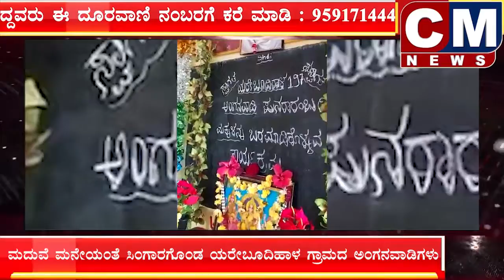ಮದುವೆ ಮನೇಯಂತೆ ಸಿಂಗಾರಗೊಂಡ ಯರೇಬೂದಿಹಾಳ ಗ್ರಾಮದ ಅಂಗನವಾಡಿಗಳು | CM NEWS 24X7 KANNADA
For News and Advertisement contact her : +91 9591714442

 CM NEWS 24X7 KANNADA is most trusted entertainment & news channel in Karnataka. We deliver quick Political Updates every day. Popular Kannada News Channel.